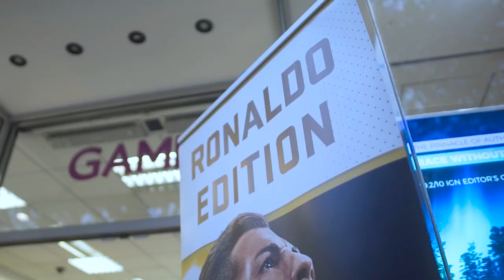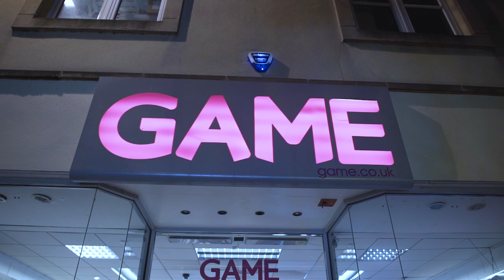Jack Whatmough and Adam May at FIFA 18 'Ronaldo' edition launch at GAME Portsmouth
Pompey duo Jack Whatmough and Adam May were on hand for the launch of EA Sports' FIFA 18 'Ronaldo' edition launch at GAME Portsmouth.

Signing copies for fans and playing against them, the pair were supporting BELONGPortsmouth, the dedicated gaming arena in Portsmouth, which hosted the launch.